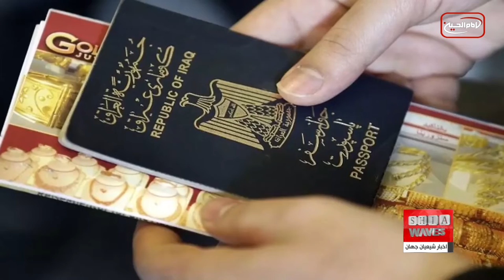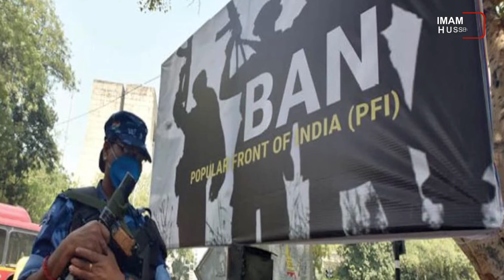چند خبر کوتاه : چهار شنبه 6 مهر ماه 1401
۱—)  پروژه درهای باز مساجد در یکی از ایالت های استرالیا
٢—) تشرف یک خانم پژوهشگر سودانی به شهر مقدس کربلا برای اولین بار
٣–) کاهش ۵۰ درصدی منابع آبی‌ عراق نسبت به سال گذشته
٤—)نتایج خشکسالی در چین بر موضوع انرژی
٥—) هلاکت سه سرکرده الشباب در عملیات ارتش سومالی
٦—) کشف یک گور دسته‌جمعی در قندهار
٧—) وزیر امر به معروف طالبان: آموزش یک امر مباح است و نباید وقت را با مباحات ضایع کرد
٨–) عراقی‌ها صدرنشین آمار سفر به ایران
٩—) رویترز از انحلال یک حزب اسلامی توسط دولت هند خبر داد